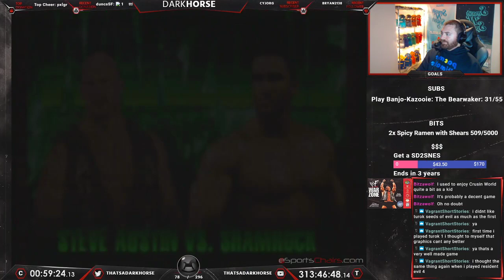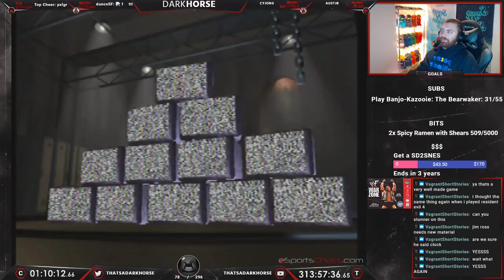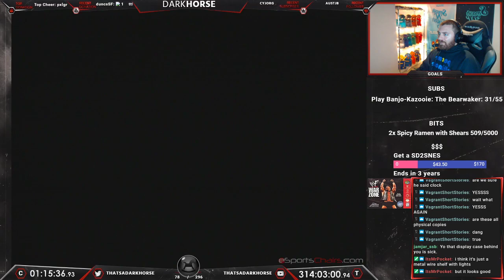WWF War Zone - Darkhorse Beats EVERY N64 Game - The Great N64 Challenge